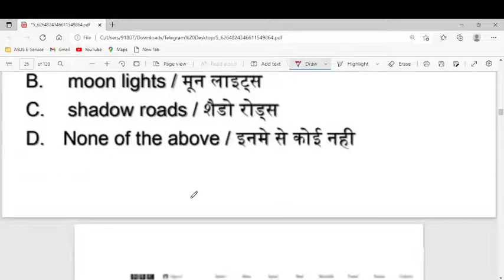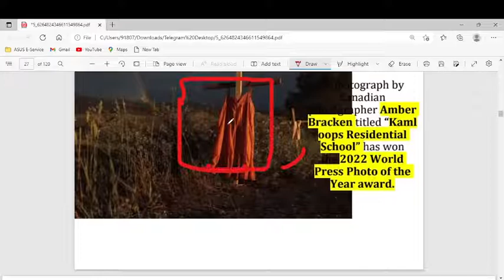World Press Photo 2022 II 2022 Worldress Photo Contest II KamloopsResidential School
world press photo contest 2022
World Press Photo 2022 II 2022 World
Press Photo Contest II Kamloops
Residential School
world-press_photo_2022_winner 2022
railwayexams
world press photo 2022 ars ia ut fs 7 R 2022:
(Amber Bracken) (Kamloops
Residential School)"

WhatsApp Group (Examdeep) link